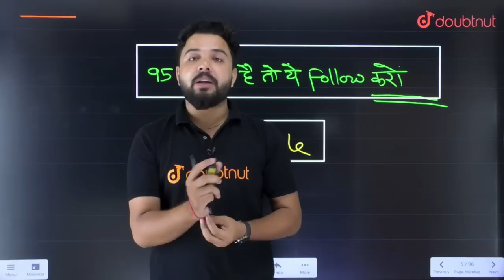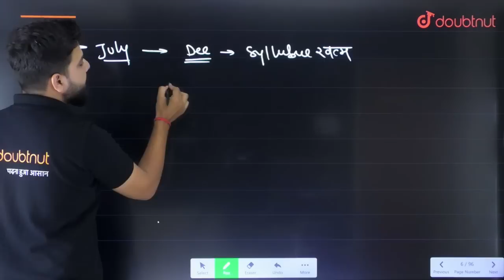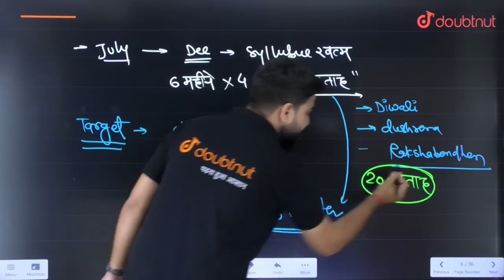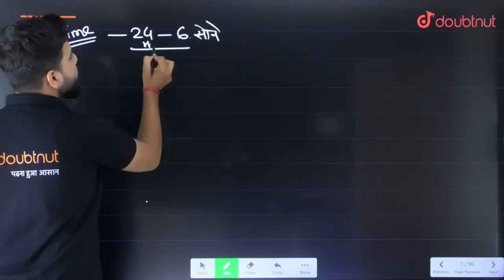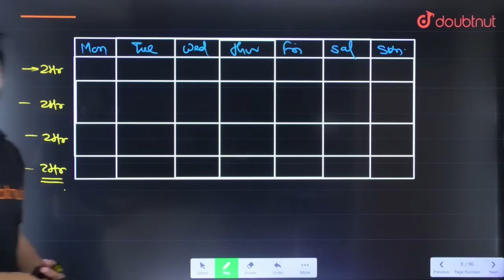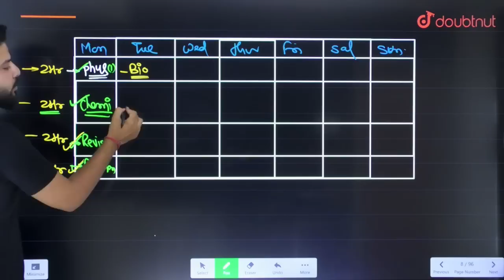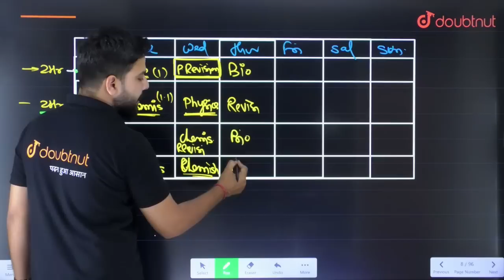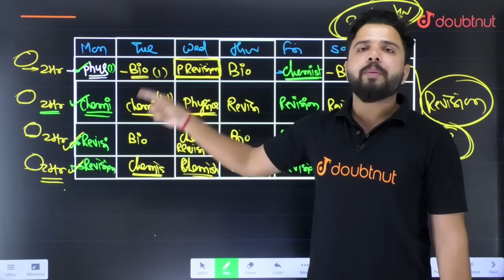July से December कैसे पढ़े ? 95% लाने के लिए क्या करें ? 🔥|| Toppers Strategy By Yogesh Sir ✔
👉विजेता बैच JOIN करने के लिए अभी Call करे - 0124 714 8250 या पर WhatsApp करे

बोर्ड परीक्षा 2024 TOPPER कैसे बनें 🔥|| पढ़ने का सही तरीका 95% इसी Strategy से आएंगे Guidance By Yogesh Sir

Last Amazing Session ::
👉जीव जगत The living World Class 11th/ NEET 2024 /NEET 2025 Biology Best Concept यहां से